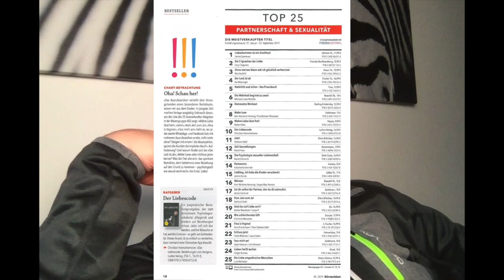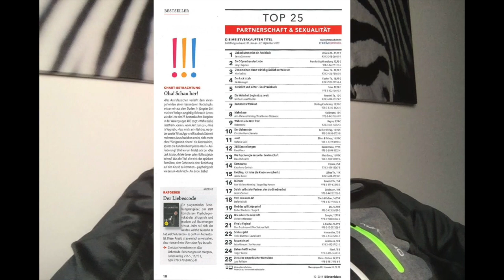Wie kann ich meine emotionalen Mauern zum Einsturz bringen?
Was mache ich, wenn ich enorme eigene emotionale Mauern beim Dating spüre?